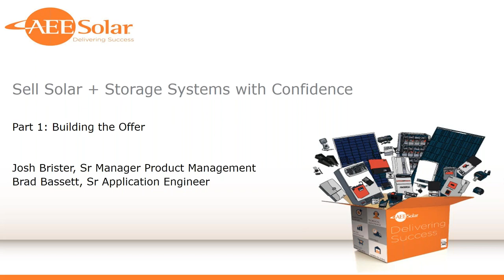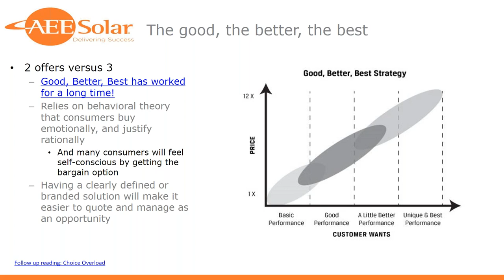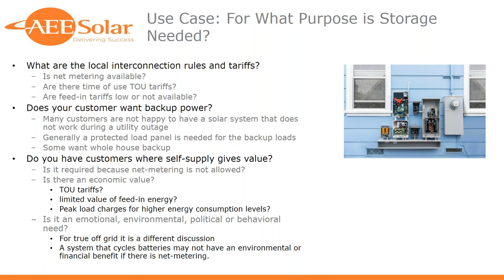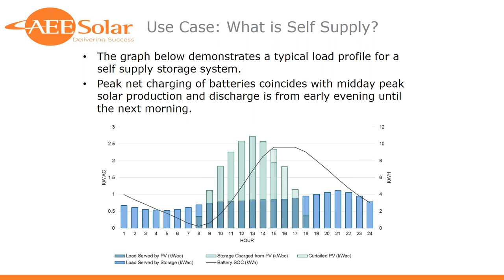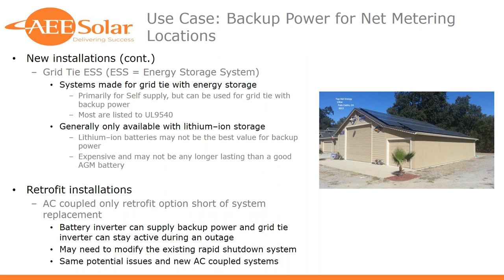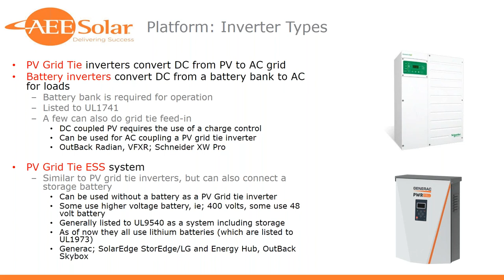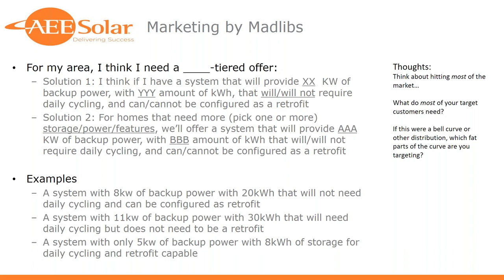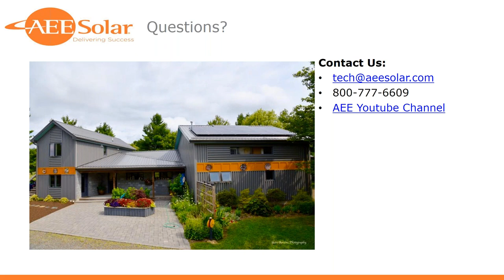Selling Solar + Storage Solutions with Confidence Part 1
In part one we’ll set the table by helping you understand how to structure your solar+storage offer.  In order to be more successful selling solar+storage, we need to make it easier to quote and simple for the customer to understand. To do so, we’ll put on our product management hats and help you put together a standard offer using a three-tiered approach to your specific market.

Presented by Josh Brister, Sr. Manager, Product Management and Technical Sales at AEE Solar
Co-hosted by Brad Bassett, Sr Application Engineer